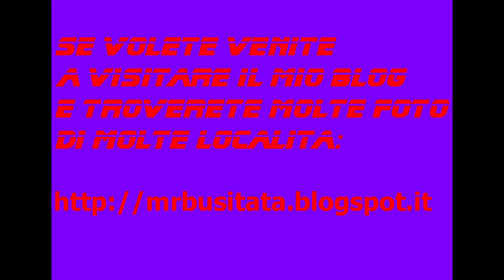Rubrica le mie escursioni Monte Coglians 2014 parte 07